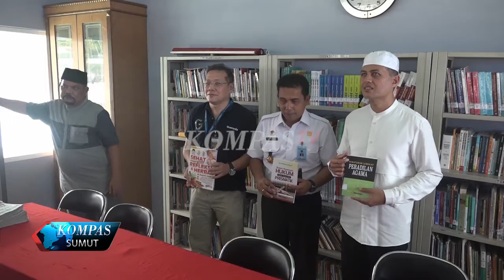GRAMEDIA SUMBANG BUKU KE LAPAS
WAKIL GUBERNUR SUMATERA UTARA BERSAMA KOMPAS GRAMEDIA MENYUMBANGHKAN BUKU DAN PERLENGKAPAN KOMPUTER KE PERPUSTAKAAN LEMBAGA PEMASYARAKATAN KELAS SATU TANJUNG GUSTA MEDAN SUMATERA UTARA.  PEMBERIAN BUKU INI DIHARAPKAN MENAMBAH WAWASAN PARA WARGA BINAAN.